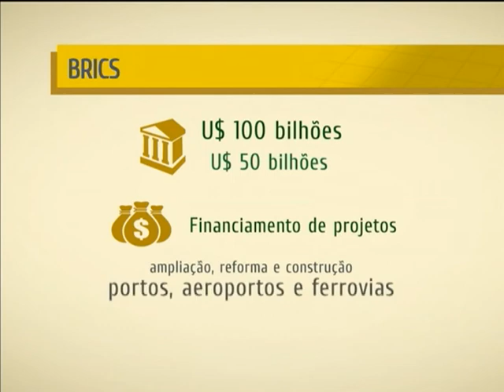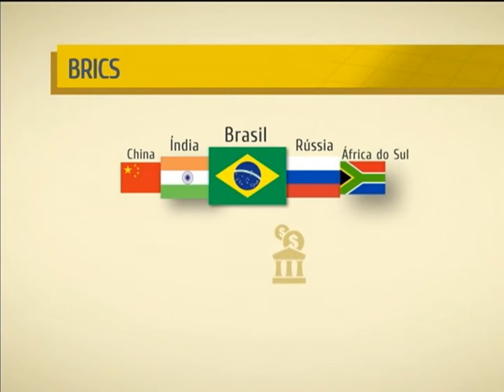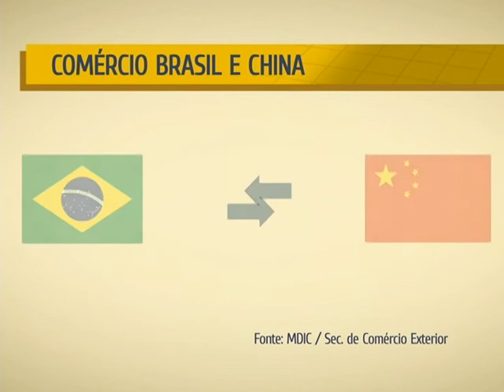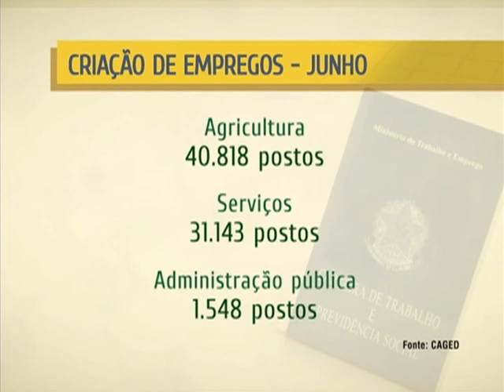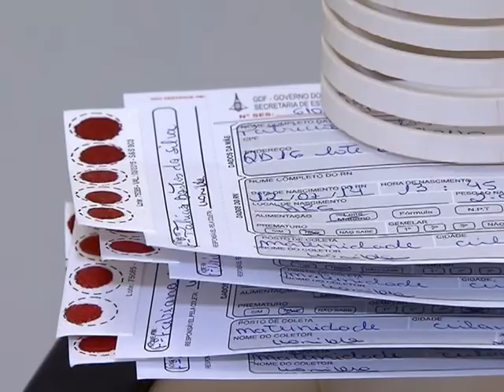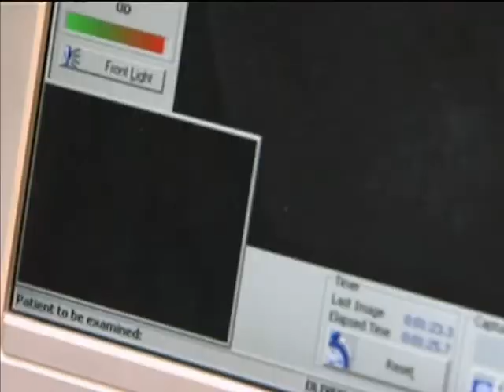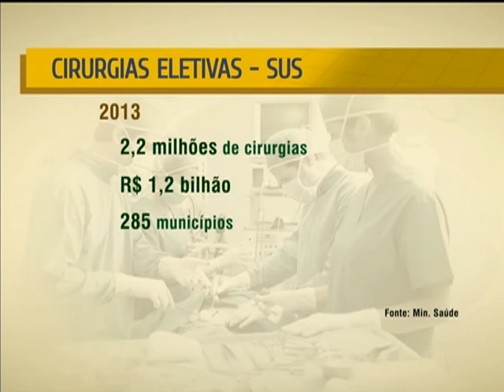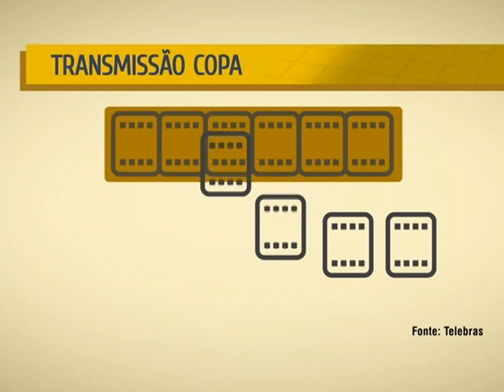NOTÍCIAS DA SEMANA - 19 de julho